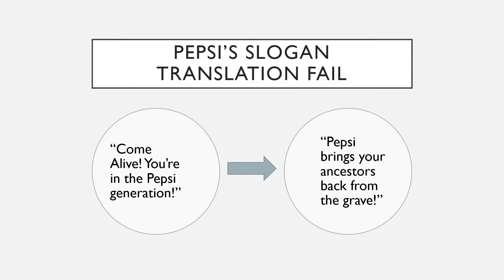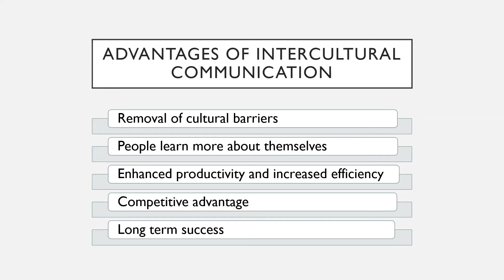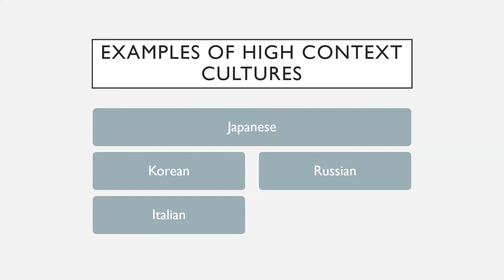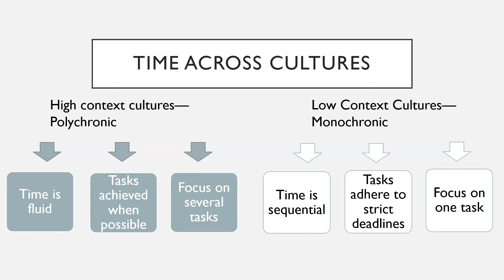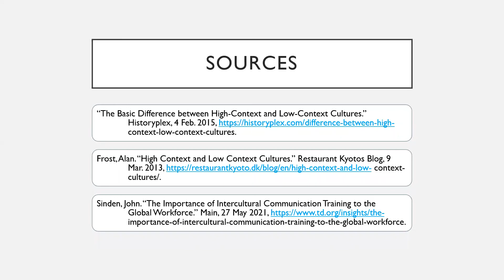Intercultural Communication Presentation with Audio